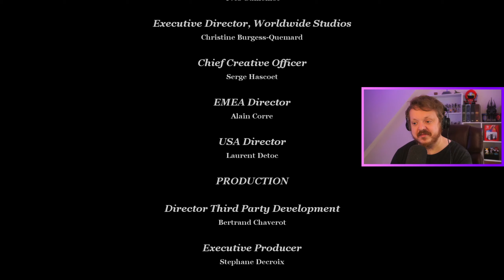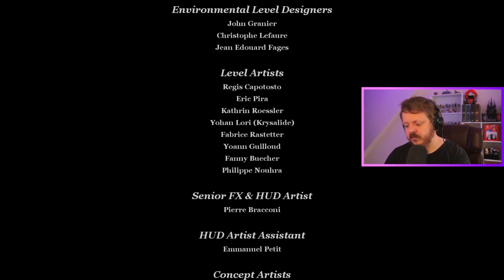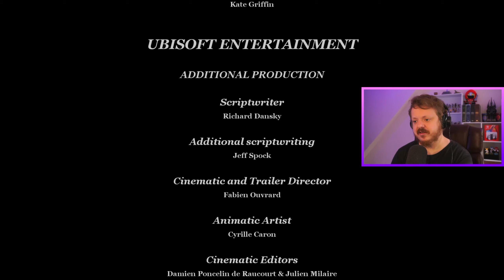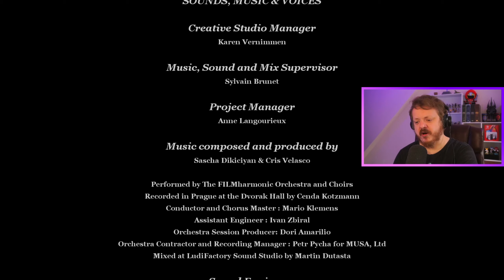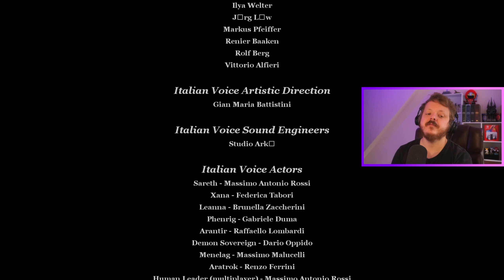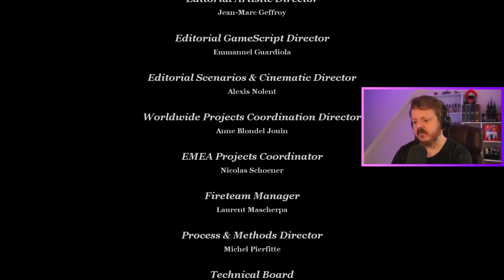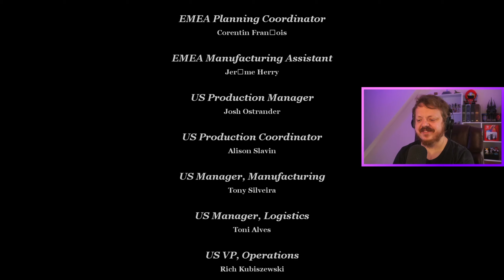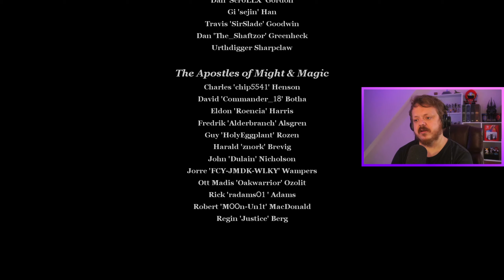FINALE | Dark Messiah: Might and Magic Part 8 | Bohreum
Hi, Join Ben in the world of Dark Messiah. Ben is playing Dark Messiah: Might and Magic on the PC in which he controls Sareth who adventures on this time he finishes the fight against Aranthir!